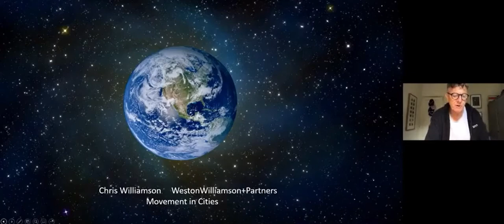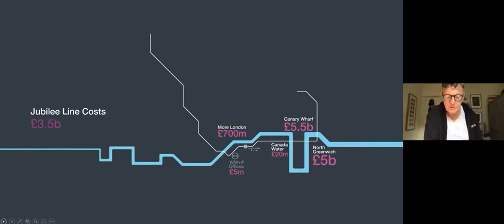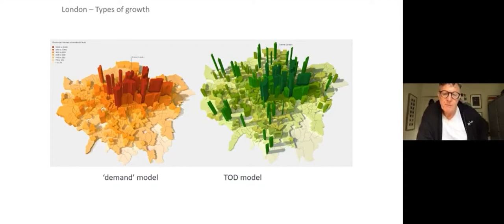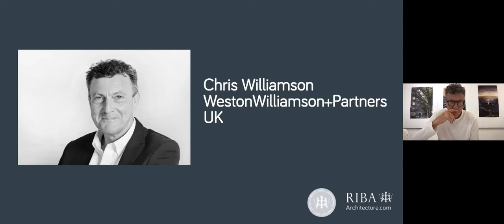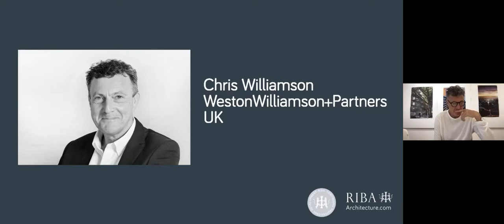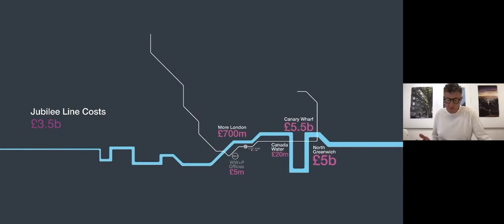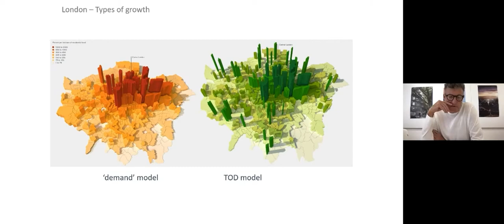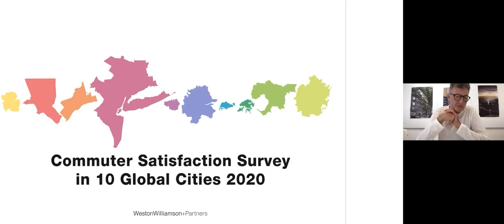Chris Williamson speaks at RIBA's 2021 Global Architecture Exchanges: People, planet, profession